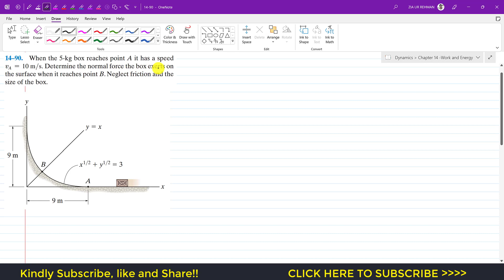14-90 Kinetics of Particle: Conservation of Energy Chapter 14: Hibbeler Dynamics | Engineers Academy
Chapter 14: Kinetics of a Particle : Work and Energy
Hibbeler Dynamics  14th edition

14–90. When the 5-kg box reaches point A it has a speed vA = 10 m/s. Determine the normal force the box exerts on the surface when it reaches point B. Neglect friction and the size of the box.

Engineering Mechanics Problems Solution
Engineering Mechanics Dynamics